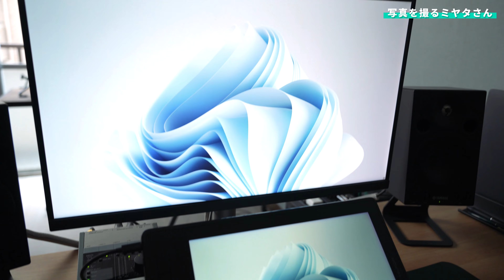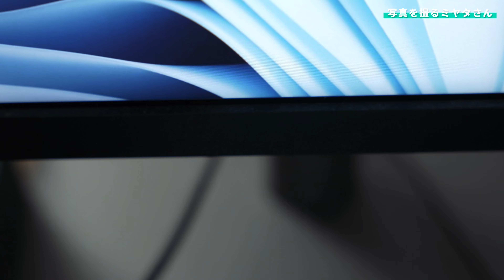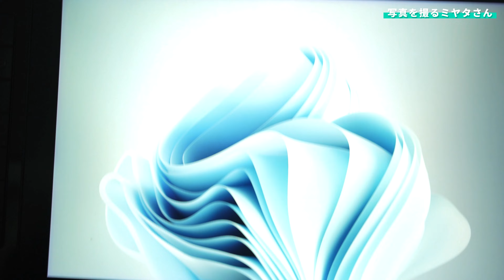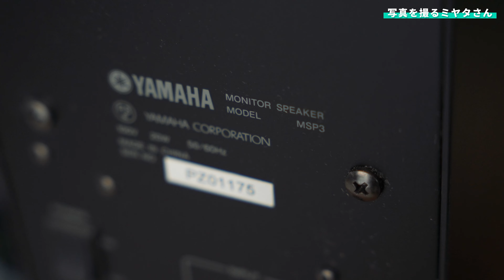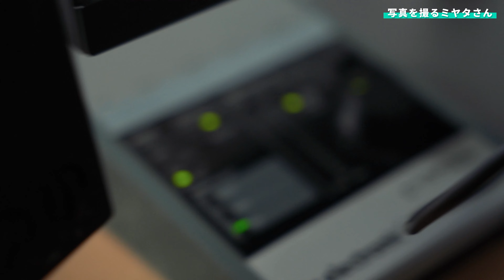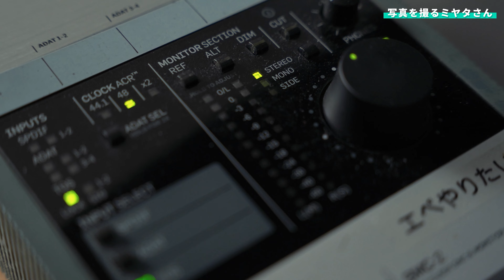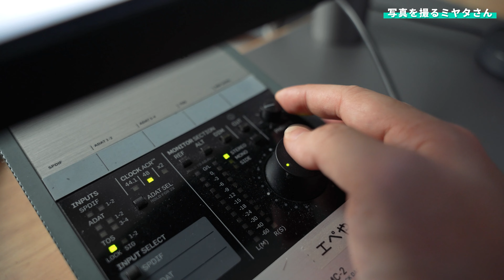【 デスクツアー 】フリーランスカメラマンの開放的な作業デスクとこだわりの音環境【 かなでもの 】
自己満記録動画ですがそれなりにこだわりも詰まってるので良かったら見てください。

チェア ITOKI YL8：
モニター BENQ PD2720U：
液晶タブレット HUIONKANVAS Pro 13：
左手デバイス TourBox Elite：
キーボード NuPhy Air75：
スピーカー YAMAHA MSP3：
スタンド KANTO：
ケーブルトレー サンワダイレクト：
引き出し：
デスクマット：
ヘッドホンハンガー：
ティッシュトレー：

通知ボタンもぽちっとしてもらって動画チェックしてもらえると嬉しいです。

コメント全部読んでます。ありがとうございます。

0:00｜はじめに 引越し後のデスク環境まとめ
１:24｜デスクはKANADEMONO
3:25｜色が素敵なデスクマット
4:10｜素材感の良いケーブルトレー
5:04｜後付けした引出しとヘッドホンハンガーとティッシュ置き場
6:47｜中身が見えにくいゴミ箱
7:19｜掃除がしやすいITOKIのチェアとチェアマット
9:10｜メインPCはWindows、持ち出しはMac
10:03｜モニターとモニターアームを使わない理由
11:52｜写真レタッチに必須の液晶タブレット
12:44｜お気に入りのデスクデバイス
13:36｜長年使ってるスピーカー
14:26｜他に使ってる人見たこと無いDAC
16:34｜超シンプルなワイヤレス充電器
16:56｜おまけ デスク横の観葉植物と小物スペース
17:49｜デスクを壁に向けない理由
19:12｜おわりに

写真関係とかパソコンとかガジェットとか好きなものについて喋るチャンネルです。

ミヤタショウタ / Shota Miyata
フォトグラファー / フリーランス / 写真講師

2020年4月からYouTube始めた愛知県名古屋市在住フォトグラファーのミヤタショウタです。
写真撮影、編集、専門学校講師、ブログなどでご飯食べてます。

CMSを使ったウェブ制作やテキストを書くことも好きで、自身で制作したウェブサイトを3つ運営しています。

コメントは基本的に全部見てます。

面白かったらぜひシェアしてください！
疑問やお題などあればコメントへぜひ！

撮影機材

カメラ
SONY α7IV

SONY α7III

レンズ　SIGMA DG DN 24-70mm F2.8 Art

マイク　COMICA VM20